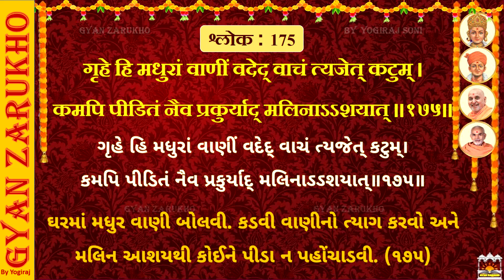Satsang Diksha - 171 to 175 l BAPS NITYA SHRAVAN l માત્ર 4 મિનિટ નિત્ય શ્રવણ l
નિત્ય શ્રવણ - રોજના 5 શ્લોકનું શ્રવણ... માત્ર 4 મિનિટમાં જ.
Direction - Yogiraj Soni
Voice over -Yogiraj Soni
Chorus-Hetvi, Prayag, Mahir, Dhruvi, Akshar.
Lyrics - From Satsang Diksha Granth
Graphics & designs - Manan Dobaria, Yogiraj Art Academy
Video Editor -  Yogiraj Soni
Produced by - Yogiraj Art Studio
Music Label - Yogiraj Art Studio

અહીં સત્સંગ દીક્ષા ગ્રંથના સંસ્કૃત શ્લોક તથા ગુજરાતી અર્થ બંને માધ્યમમાં સુંદર રીતે રજુ કરવામાં આવેલ છે.
                                                  ॥ સત્સંગદીક્ષા ॥
 INTRODUCTION
Written by Pragat Brahmaswarup Mahant Swami Maharaj, Satsang Diksha is a small granth comprised of the āgnās that all satsangis should follow and principles of upāsanā that all satsangis should understand.
Planned and written by himself, Mahant Swami Maharaj wrote this granth in 64 days, from January 30, 2020 (Vasant Panchami) to April 2, 2020 (Shri Hari Jayanti). He devoted 1.5 to 2 hrs per day to handwrite this granth.
In merely 315 concise verses, Mahant Swami Maharaj has captured the essence of the Vachanamrut and the Swamini Vato in a clear language that aspirants of all ages can understand.
Presented here are original Gujarati verses written by Mahant Swami Maharaj, the Sanskrit translation by Mahamahopadhyay Bhadreshdas Swami, the transliterations, and the English, Hindi, Marathi, and Punjabi translations.

‘સત્સંગદીક્ષા’ ગ્રંથ ભગવાન સ્વામિનારાયણના છઠ્ઠા આધ્યાત્મિક અનુગામી પ્રગટ બ્રહ્મસ્વરૂપ શ્રી મહંતસ્વામી મહારાજે ગુજરાતી ભાષામાં સ્વહસ્તે લખેલું શાસ્ત્ર છે. આ ગ્રંથ પરબ્રહ્મ સ્વામિનારાયણ ભગવાન દ્વારા પ્રબોધિત આજ્ઞા અને ઉપાસનાના સિદ્ધાંતોને પ્રસ્તુત કરે છે. આ ગ્રંથને મહામહોપાધ્યાય ભદ્રેશદાસ સ્વામીએ સંસ્કૃતમાં શ્લોકબદ્ધ કર્યો છે. આ સત્સંગદીક્ષા ગ્રંથ ‘અક્ષરપુરુષોત્તમ સંહિતા’ નામના ગ્રંથના એક ભાગરૂપે સમાયેલો છે. ‘અક્ષરપુરુષોત્તમ સંહિતા’ સ્વામિનારાયણ ભગવાને ઉપદેશેલા સિદ્ધાંતો અને ભક્તિના વિવિધ આયામોને વિશદતાથી શાસ્ત્રીય શૈલીએ નિરૂપતું શાસ્ત્ર છે.

આપણા સંપ્રદાયમાં સ્વામિનારાયણ ભગવાનના સમયથી આરંભી સમયે સમયે આજ્ઞા અને ઉપાસનાના સિદ્ધાંતોને પુષ્ટિ આપતાં વિવિધ શાસ્ત્રો રચાતાં આવ્યાં છે. તેમાં તત્ત્વજ્ઞાન, આંતરિક સાધના, ભક્તિની રીત, આચારપદ્ધતિ વગેરે બાબતોના નિરૂપણ દ્વારા સત્સંગની જીવનશૈલીનું પ્રતિપાદન થયું છે. સંપ્રદાયનાં અનેક શાસ્ત્રોમાં નિરૂપાયેલા આ સિદ્ધાંતોનો સાર સરળ શબ્દોમાં અને સંક્ષેપમાં સંકલિત થાય અને એક ગ્રંથના રૂપમાં આકાર પામે તેવી પ્રગટ બ્રહ્મસ્વરૂપ મહંતસ્વામી મહારાજની ઘણા સમયથી ઇચ્છા હતી. આ માટે તેઓએ વરિષ્ઠ સંતો સાથે પણ વિમર્શ કર્યો અને સૌની વિનંતીથી એ ગ્રંથનું લેખન સ્વયં સ્વહસ્તે કરવાની સેવા પણ તેઓએ સ્વીકારી.
વિક્રમ સંવત્ ૨૦૭૬ અષાઢ સુદ પૂર્ણિમા, ગુરુપૂર્ણિમા, તા. ૫ જુલાઈ ૨૦૨૦ના પવિત્ર દિવસે પ. પૂ. મહંતસ્વામી મહારાજે આ ગ્રંથનું પ્રથમ પૂજન કરી તેને ઉદ્‌ઘાટિત કર્યો. આ જ દિવસે તેઓએ સર્વે સંતો તેમજ હરિભક્તોને આજ્ઞા પણ કરી કે આ ગ્રંથમાંથી દરરોજ પાંચ શ્લોકોનું અવશ્ય વાંચન કરવું.

ખરેખર, શ્રીહરિ અને અક્ષરબ્રહ્મસ્વરૂપ ગુણાતીત ગુરુવર્યોના હૃદયગત અભિપ્રાયરૂપ ‘સત્સંગ’ને નિત્ય જીવનમાં જીવવાના દૃઢ સંકલ્પરૂપ ‘દીક્ષા’નું નિત્ય સ્મરણ કરાવતો આ ગ્રંથ રચીને પ્રગટ બ્રહ્મસ્વરૂપ ગુરુહરિ મહંતસ્વામી મહારાજે સમગ્ર સત્સંગ સમુદાય પર મહાન ઉપકાર કર્યો છે. તેમના આ ઉપકારના આપણે હંમેશા ઋણી રહીશું. આ ગ્રંથને સંસ્કૃતમાં શ્લોકબદ્ધ કરનાર મહામહોપાધ્યાય ભદ્રેશદાસ સ્વામીનો પણ આભાર.
વૈદિક સનાના ધર્મના અર્કરૂપ આ ‘સત્સંગદીક્ષા’ શાસ્ત્રના નિત્ય વાંચન, મનન, નિદિધ્યાસન દ્વારા સાચા અર્થમાં સ્વામિનારાયણીય સત્સંગની દીક્ષા પ્રાપ્ત કરીએ એ જ અભ્યર્થના.